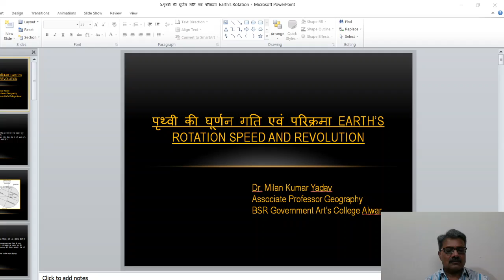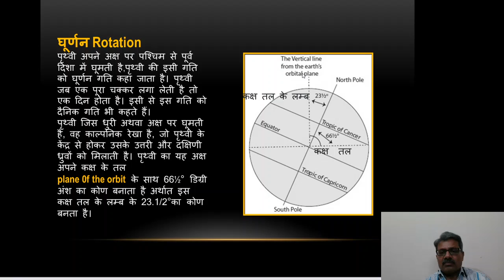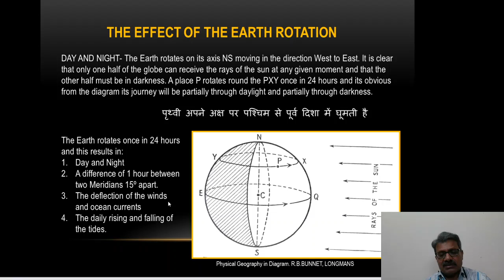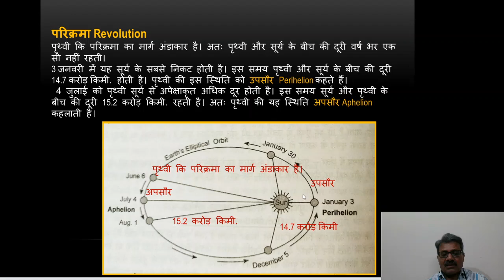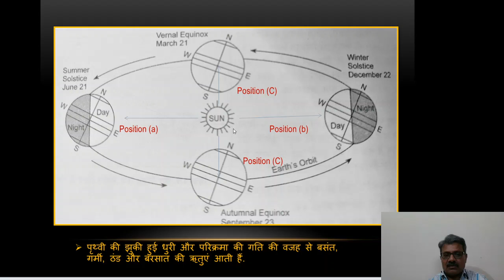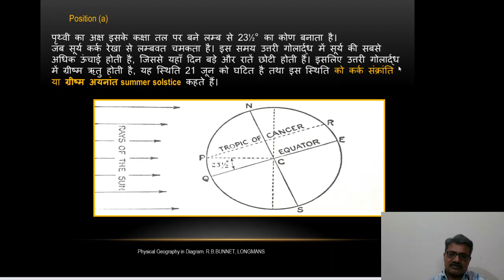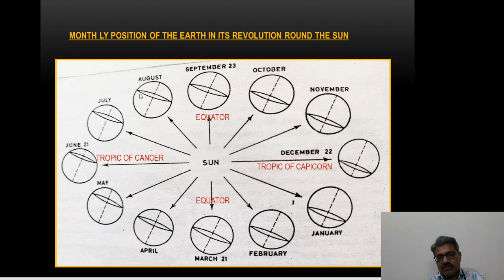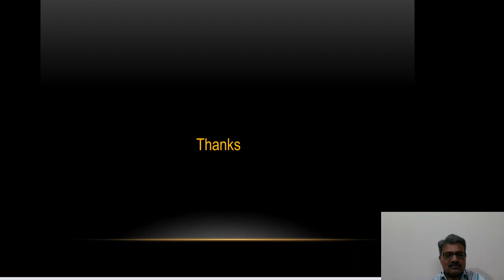BA Part-I Movements of The Earth (By Dr Milan Yadav)